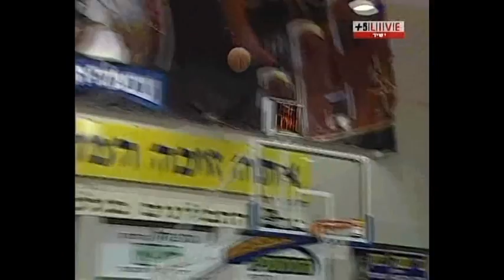Eyal Shulman highlights 2011